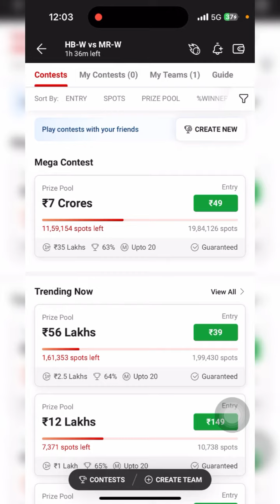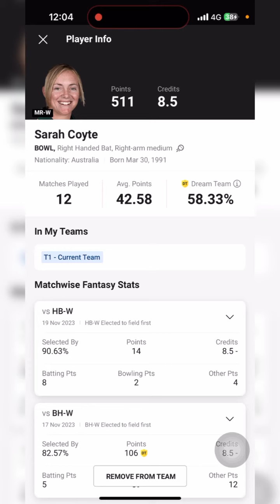Melbourne Renegades Women vs Hobart Hurricanes Women dream11 Team Prediction | Women Big bash League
मेरे टीम से नहीं जीतोगे तो मैं दूंगा पैसा | जीत की पूरी gurantee
Melbourne Renegades Women vs Hobart Hurricanes Women dream11 Team Prediction | Women Big bash League 2023 |

Playerzpot fantasy app  | Join Bonus - 1500 |

Mymaster11
Mymaster11

{ COVER Topic }

🔹FANTASY APP
🔹FANTASY SITE
🔹Dream11
🔹Dream11 TEAM
🔹Dream11 Prediction
🔹 MY11CIRCLE
🔹 MYTEAM11
🔹 BALLEBZAI

Your quaries